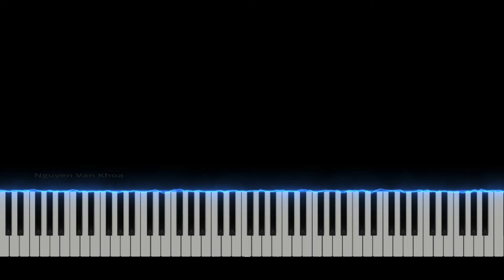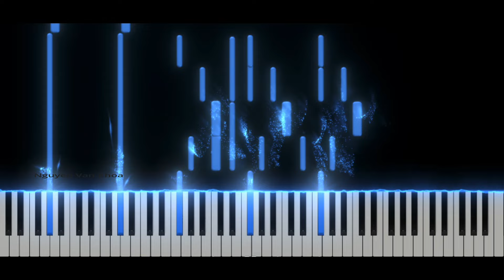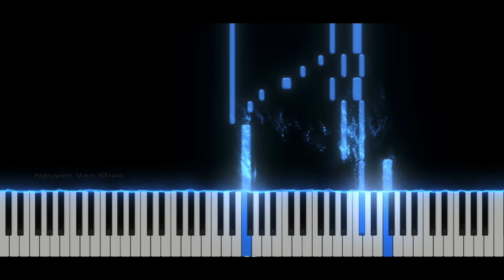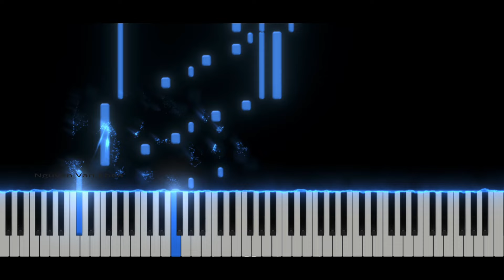Debussy - Clair de Lune | NVKpiano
Debussy - Clair de Lune | Piano tutorial